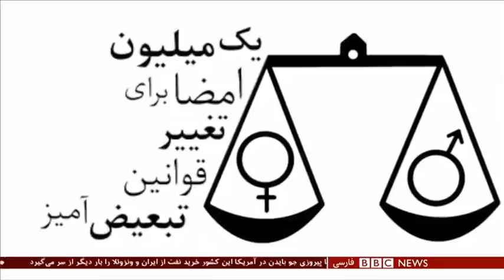ویژه برنامه صد زن: زنانی که با هزینه خود در پی تغییر قوانین هستند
صد زن: زنانی که با هزینه خود در پی تغییر قوانین هستند